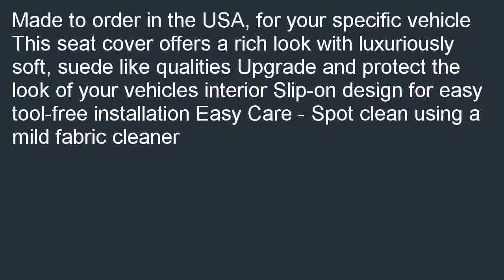Saddleman Custom Made Rear Bench Backrest Seat Cover MicroSuede Fabric Gray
Low priced  B000KE597A/? Saddleman Custom Made Rear Bench / Backrest Seat Cover - MicroSuede Fabric (Gray) on sale. Best deals, You must be selected and purchased online for Saddleman Custom Made Rear Bench / Backrest Seat Cover - MicroSuede Fabric (Gray).